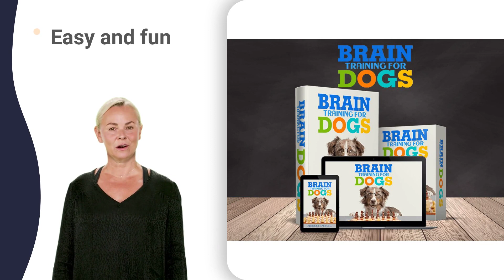puppy hand biting jaw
how stop dog barking 4 months,
how stop dog barking 5 minutes,
how stop dog barking x factor,
best dog barking deterrent 0-6 months,
best dog barking deterrent to crime,
best dog barking deterrent yard gard,
best dog barking deterrent zone 5,
barking dog training 2 year old,
barking dog training 3 year old,
barking dog training 5 month old,
barking dog training 7 week old,
barking dog training 9 month old,
barking dog training ultrasound,
stop dog barking at door jumping,
stop dog barking at door louisiana,
stop dog barking at door quickly,
stop dog barking at door xfinity,
stopping barking dogs ringtone,
dog barking stop device id iphone,
dog barking stop device settings apk,
dog barking stop device you connected,
dog barking stop devices 10 hours,
dog barking stop devices 5 min,
dog barking stop devices 633 manual,
dog barking stop devices from listening,
dog barking stop devices not showing,
dog barking stop devices reviews ,
dealing with puppy biting 0-6 months,
dealing with puppy biting during play,
dealing with puppy biting joey graceffa,
dealing with puppy biting really hard,
puppy training stop biting 0-6 months,
puppy training stop biting 5 months,
puppy training stop biting 6 weeks,
puppy training stop biting 8 weeks,
puppy training stop biting 9 months,
puppy training stop biting each other,
puppy training stop biting xl bully,
how to stop dogs nipping 3 month old,
how to stop dogs nipping 5 month old,
how to stop dogs nipping 7 month old,
how to stop dogs nipping normal,
how to stop dogs nipping quick,
how to stop dogs nipping xxtentanticion,
stop dog barking at other dogs 1 hour,
stop dog barking at other dogs 3 hours,
stop dog barking at other dogs 4 hours,
stop dog barking at other dogs 5 hours,
stop dog barking at other dogs 6 months,
stop dog barking at other dogs 7 hours,
stop dog barking at other dogs 8 weeks,
stop dog barking at other dogs 9 weeks,
stop dog barking at other dogs on walks,
stop dogs barking at night 4k,
stop dogs barking at night 911,
stop dogs barking at night explained,
stop dogs barking at night jumping,
stop dogs barking at night k9,
stop dogs barking at night leash,
stop dogs barking at night pregnant,
stop dogs barking at night quickly,
stop dogs barking at night running,
stop dogs barking at night zak,
dog barking remedies 4 month old,
dog barking remedies constipation,
dog barking remedies dispensary,
dog barking remedies pregnant,
dog barking remedies remedies,
how to prevent dog barking quietly,
how to prevent dog barking zero,
how to prevent dog from barking,
electronic dog bark stopper 1 hour,
electronic dog bark stopper back in,
electronic dog bark stopper zoo med,
excessive barking dogs 4 month old,
excessive barking dogs 5 month old,
excessive barking dogs entertainment,
excessive barking dogs podiatrist,
excessive barking dogs ringtone,
getting a dog to stop biting 0-3 months,
getting a dog to stop biting zak george,
ways to stop dog barking jumping,
ways to stop dog barking quick,
how to control barking dogs 3 month old,
how to control barking dogs 360,
how to control barking dogs 6 month old,
how to control barking dogs 7 month old,
how to control barking dogs blog,
how to control barking dogs jumping,
how to control barking dogs quickly,
how to control barking dogs zoomies,
stop dog barking outside 10 hours,
stop dog barking outside 2 hours,
stop dog barking outside 8 weeks,
stop dog barking outside in spanish,
stop dog barking outside my house,
stop dog barking outside zak george,
how to deal with a puppy that bites,
how to deal with biting puppies 6 weeks,
how to deal with biting puppies 7 weeks,
how to deal with biting puppies near me,
what to teach your puppy at 8 weeks,
how to teach your dog fetch zak george,
dog barking for attention how to stop,
stop your puppy from biting 4 month old,
stop your puppy from biting 5 month old,
stop your puppy from biting 7 weeks old,
stop your puppy from biting 8 weeks old,
stop your puppy from biting 9 weeks old,
stop your puppy from biting kennel,
stop your puppy from biting quick,
stop your puppy from biting xbox,
stop your puppy from biting zach,
how to control a barking dog 0-3 months,
how to control a barking dog 5 minutes,
how to control a barking dog 8 hours,
how to control a barking dog zak george,
animal control aggressive dog,
control a puppy in an apartment,
bite inhibition puppy 4 weeks old,
bite inhibition puppy 5 weeks old,
bite inhibition puppy 6 weeks old,
bite inhibition puppy 7 weeks old,
bite inhibition puppy 8 weeks old,
bite inhibition puppy 9 weeks old,
bite inhibition puppy barking,
bite inhibition puppy journey,
bite inhibition puppy keeps biting me,
bite inhibition puppy schedule,
how stop dog barking 0 seconds,
how stop dog barking 10 hours,
how stop dog barking 24 hours,
how stop dog barking 30 minutes,